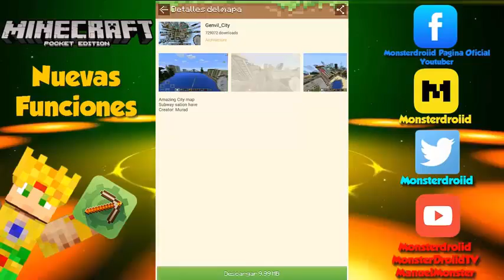MCPE master 0715-2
best minecraft tool ever!